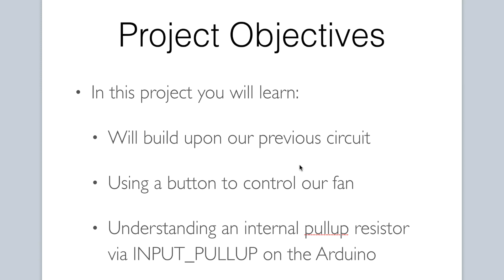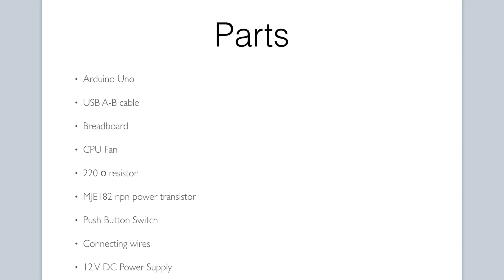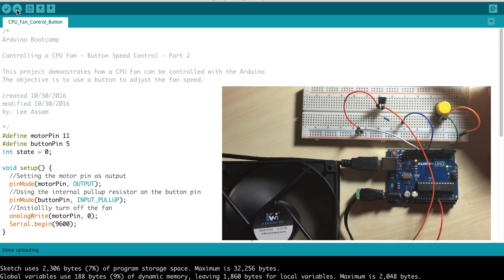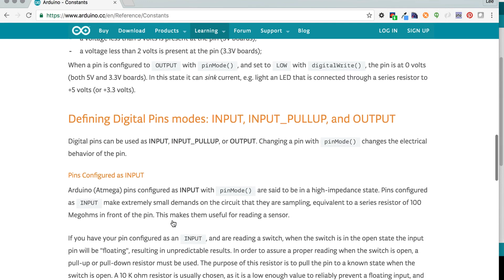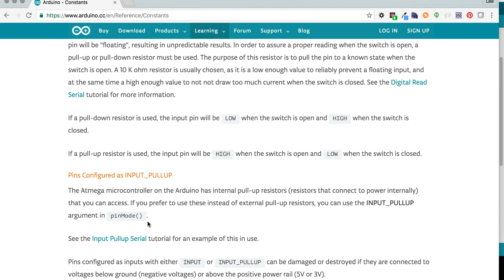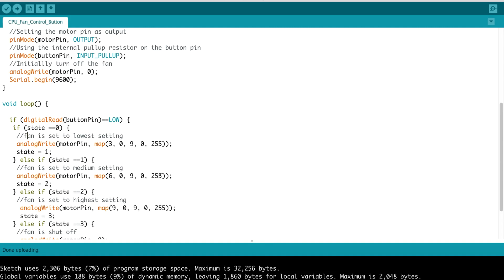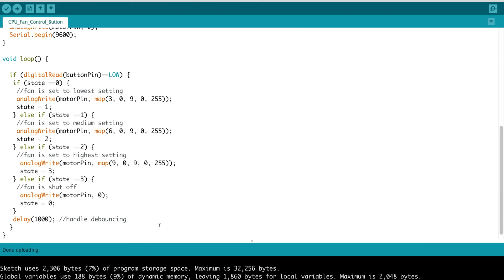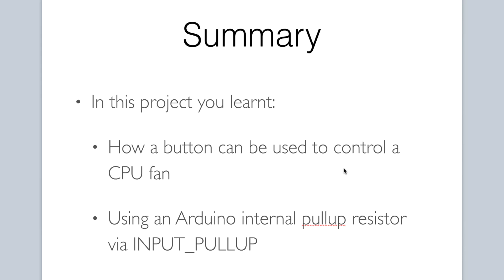14 Controlling a CPU Fan Part 2 Button Speed Control